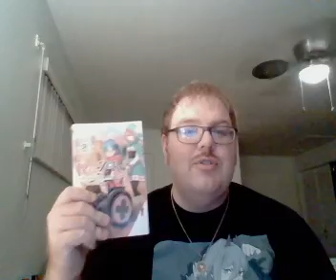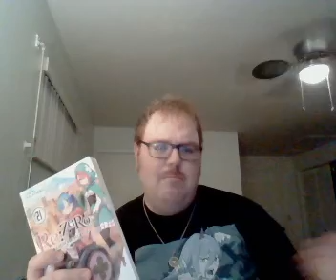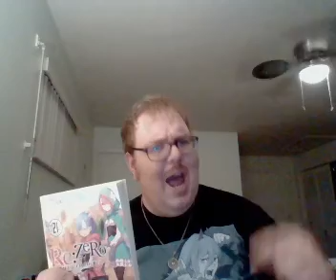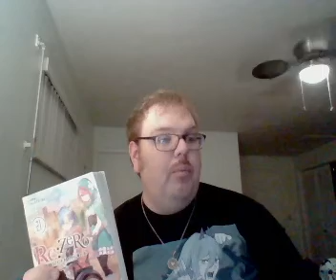Re:Zero Anime Review Episode 49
Re: Zero Vol. 21